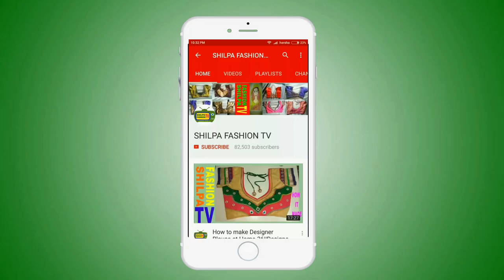UN-BOX OF POCHAMPALLY LATEST IKKAT DESINER SAREES|POCHAMPALLY IKKAT SAREES ONLINE SHOPPING